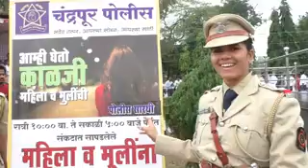महिलांच्या सुरक्षेसाठी महिला सारथी | Mahila Sarthi for Women Safety